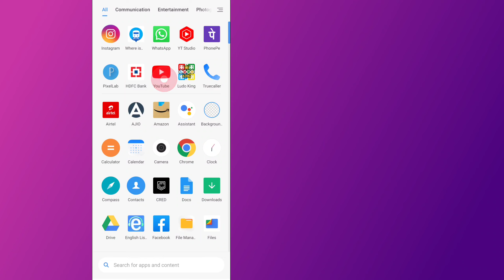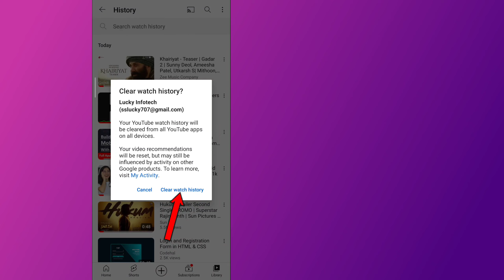YouTube Watch History Delete || How to clear Watch History on YouTube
Hello Guys in this video you will know how to clear or delete watch history on YouTube permanently new method..